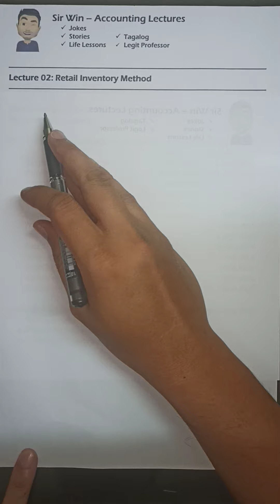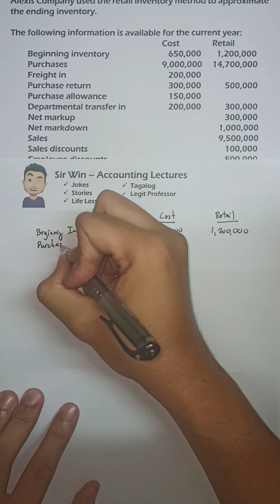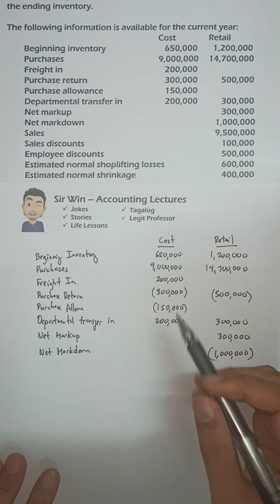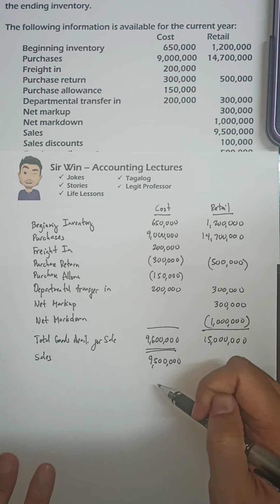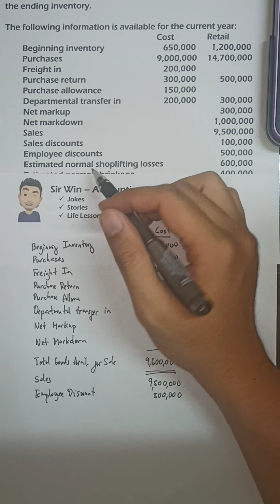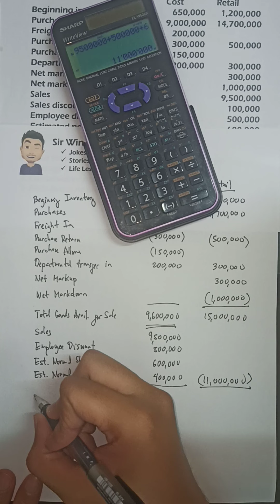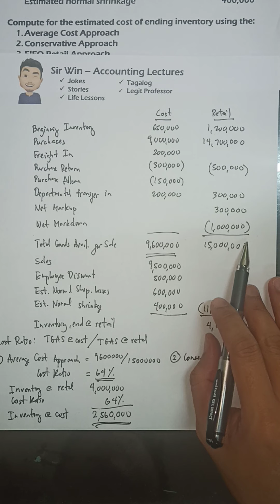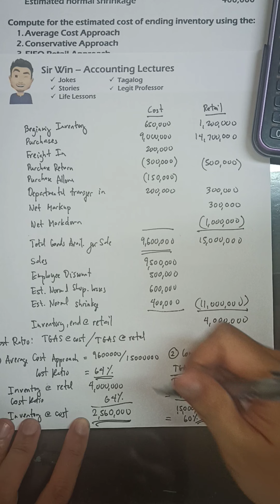Lecture 02: Retail Inventory Method. Inventory Estimation. [Intermediate Accounting]